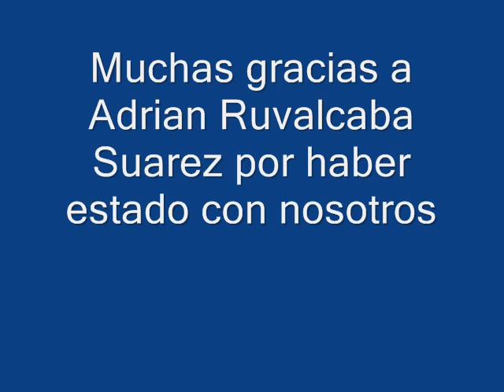Entrevista Ramos Fusther a Adrian Ruvalcaba Suarez en Voces al Aire por ABC Radio 760 AM 20121204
Entrevista Eduardo Ramos Fusther a Adrian Ruvalcaba Suarez jefe delegacional en Cuajimalpa